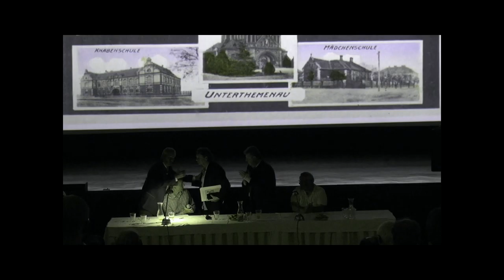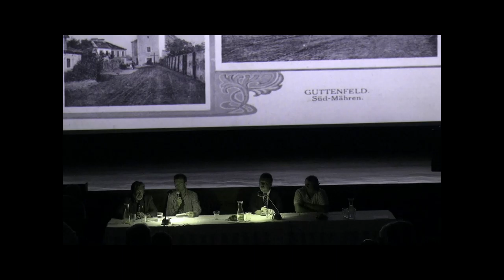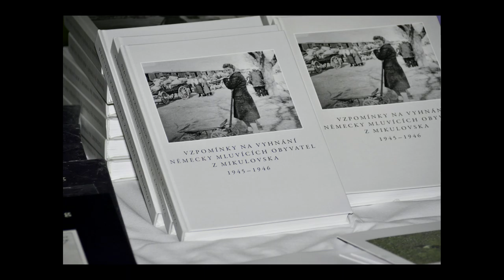2016 05 26 Mikulov Praesentation 05 mob